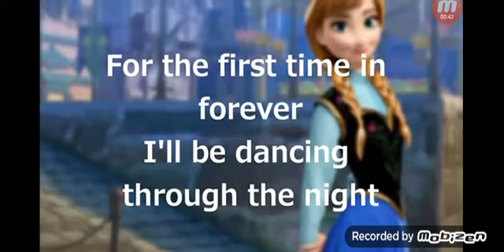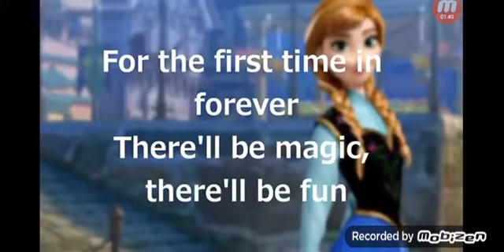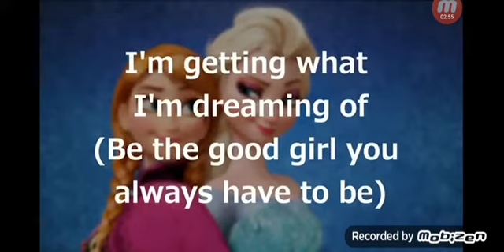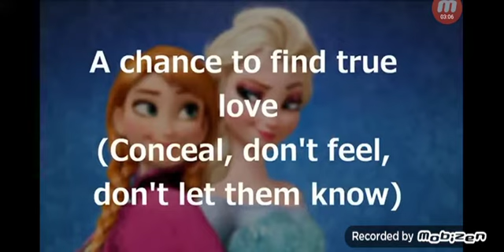frozen song,for the first time in forever by kristen bell